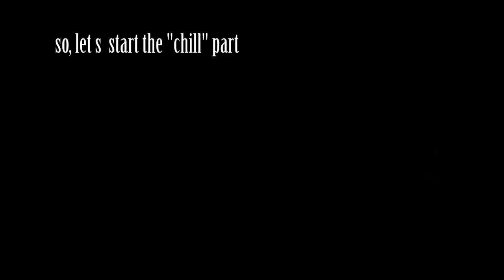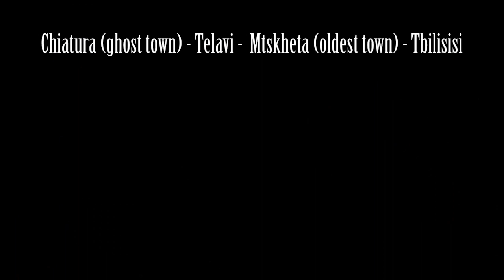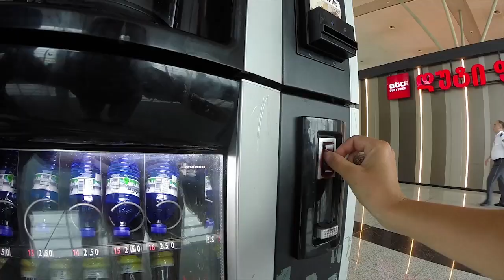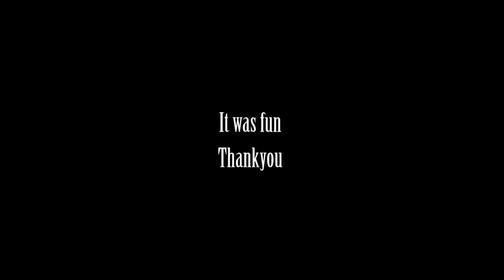Gruzia pt 2 (30.6.-14.7.2018.)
Gruzija zemlja koja se stisla između Turske baklave i Ruske babuške i još par susjeda, „nit vrit nit mimo“. Jedina mana zemlje je kada upišete u google izbaci vam Georgiju u US and A, wtf... Kada se pita nekoga da li je Gruzija u Europi samo ćete vidjeti odmahivanje glave ili pomicanje ramena. Gruzija je u Europi.
I konačno evo nas i Planinorci su otišli u Gruziju. Petogodišnji projekt "Walking, Hiking, Planinoring" završava svoju etapu točkom na i, i to sa Gruzijom, a možda se nastavi... tko to zna.
Tako smo i mi krenuli u osvajanje Kavkaza i upoznavanje ove prekrasne zemlje koja još uvijek nije iskvarena zapadom, a pošto je bila dio SSSR-a doživljaj "zaostale" Ruske arhitekture je veličanstven.
Glavne likovi iz ove priče čini dream team i to: Princesa, Enrique, Vegan Fox, Anja Mitraljez, Tanja, Štefan, sestre Kazbek i Robi.
Deveteročlana ekipa uputila se 29.6. prema Gruziji tj. istražiti, planinoriti, okusiti i uživati u ljepotama te Zemlje.